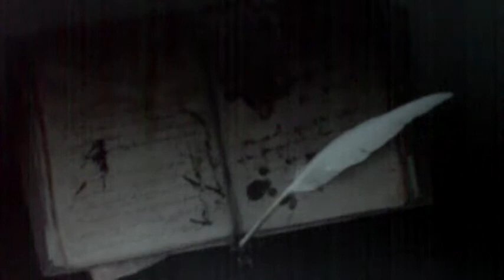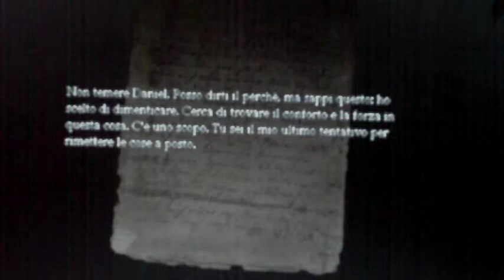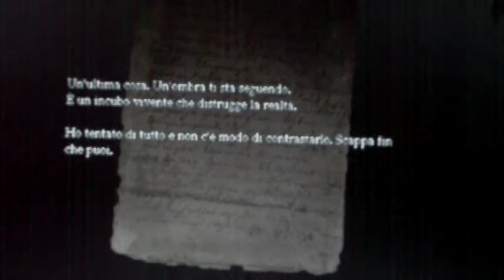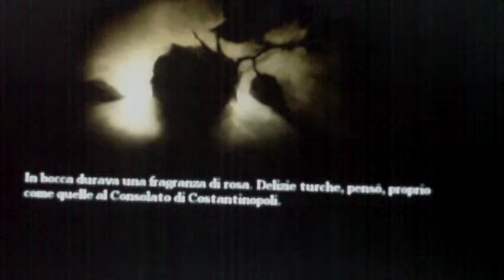Inizia il terrore! Amnesia the dark descent [ita] parte 1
Amnesia gioco horror all'85% ambientato in un castello infestato da mostri,tensione al massimo quasi come Slenderman.